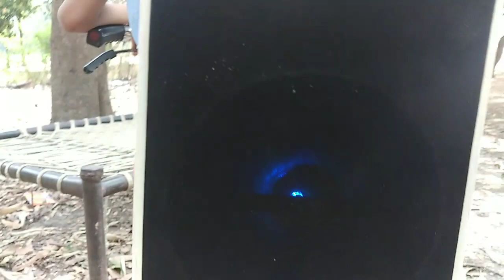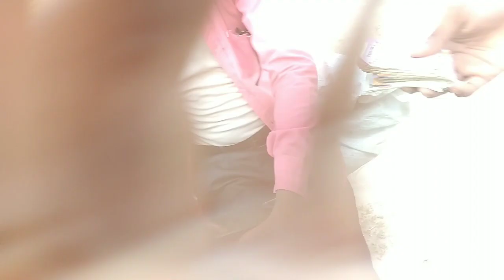finally, Mera new phone 📱aa gya